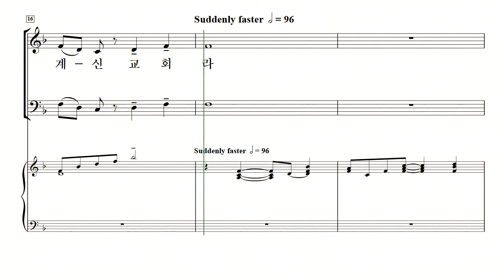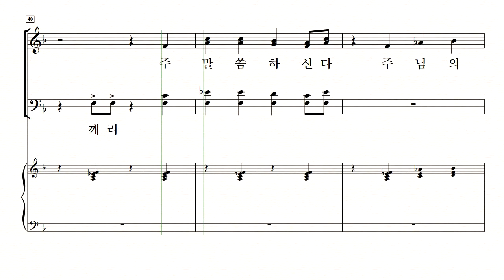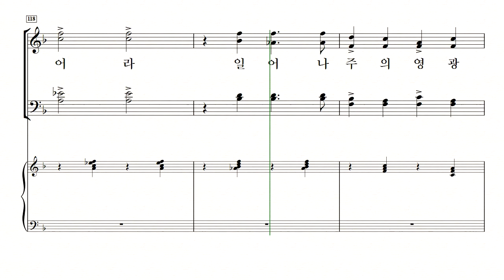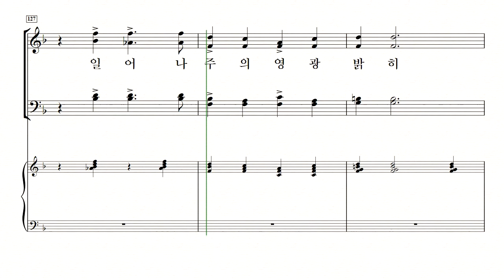[중앙아트] 중앙성가43집 26. 교회여 깨라! - 소프라노 MIDI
박신화 편

26. 교회여 깨라! - Pepper Choplin